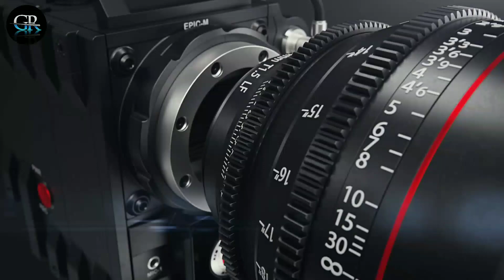GR photographer 📸 💯❤️🙏vidiography